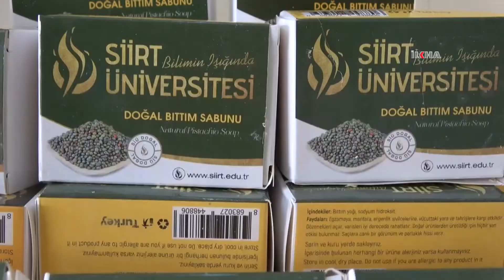Geleneksel yöntemle üretilen Siirt bıttım sabunu sanayiye kazandırılıyor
Siirt halkının geleneksel yöntemle doğal olarak ürettiği bıttım sabunu, Siirt Üniversitesi tarafından doğallığı bozulmadan ileri teknolojiyle üretilmesine başlandı.

Değerli İzleyicilerimiz;